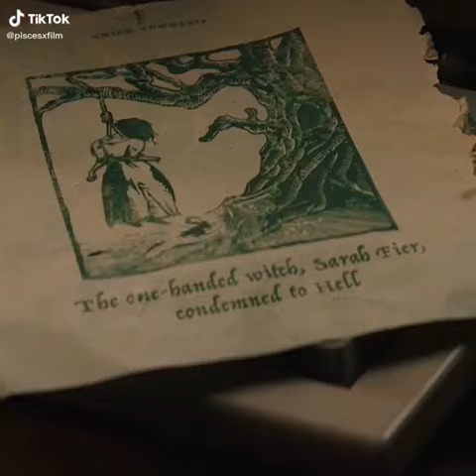fear street 1994